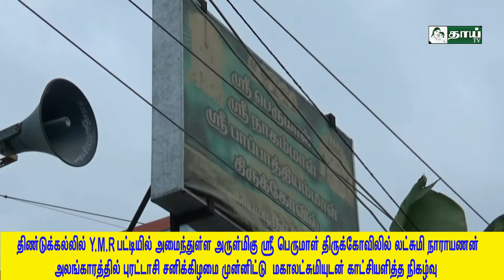திண்டுக்கல் Y.M.R.பட்டியில் ஸ்ரீ பெருமாள் லட்சுமி நாராயணன் அலங்காரத்தில் மகாலட்சுமியுடன் காட்சி